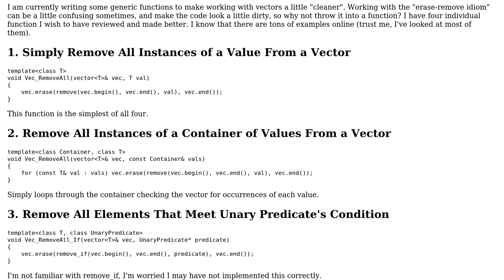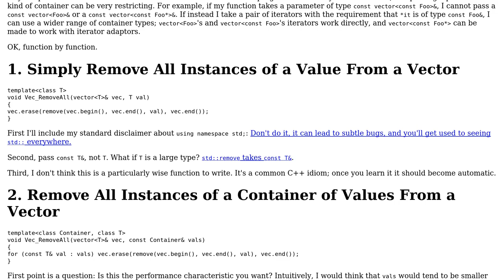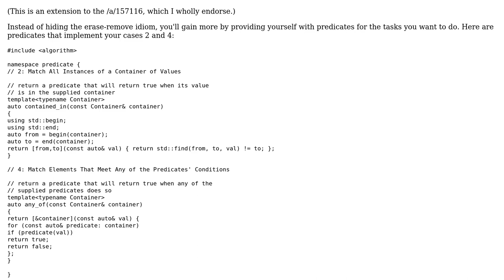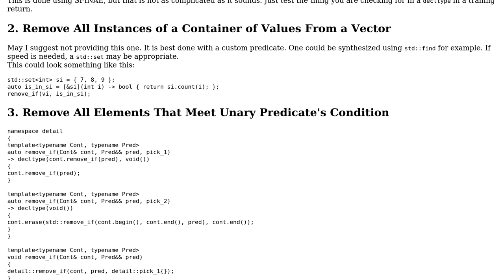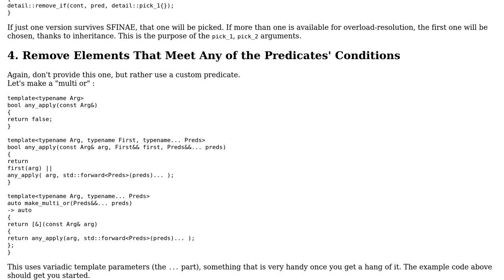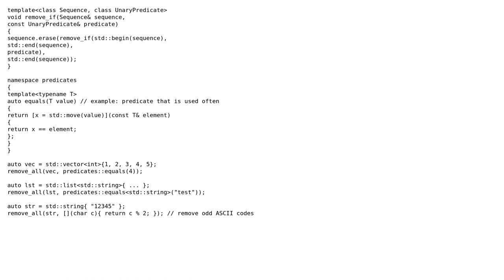Code Review: Removing Values From a Vector (4 Solutions!!)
Code Review: Removing Values From a Vector

With thanks & praise to God, and with thanks to the many people who have made this project possible! | Content (except music & images) licensed under CC BY-SA | Music | Images & others | With thanks to user Vogel612 user utnapistim user Toby Speight user sp2danny user ruds user Ethan and the Stack Exchange Network Trademarks are property of their respective owners. You are responsible for your own actions.